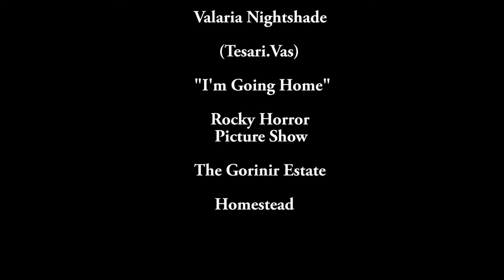The Willow Wood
Homestead music tour of my first house decorating project!